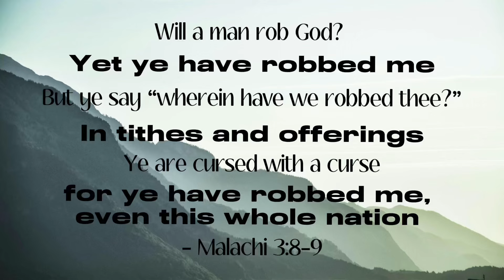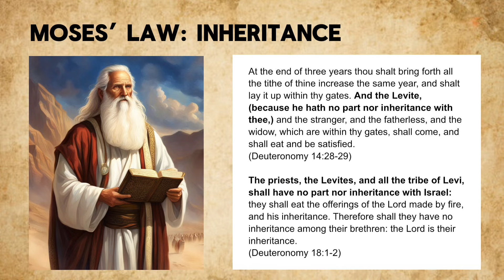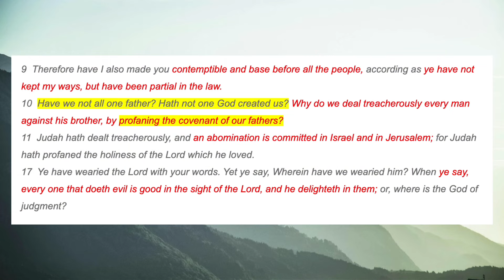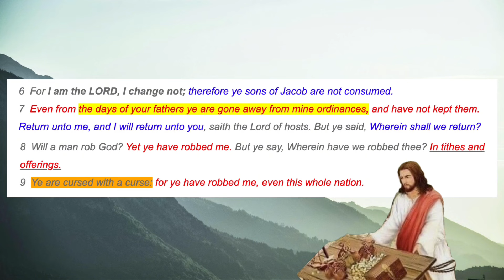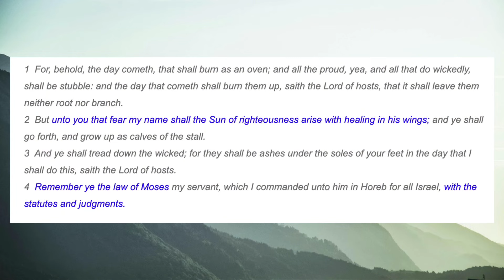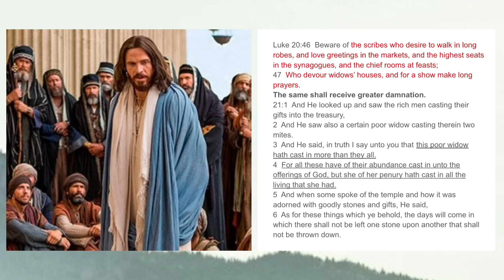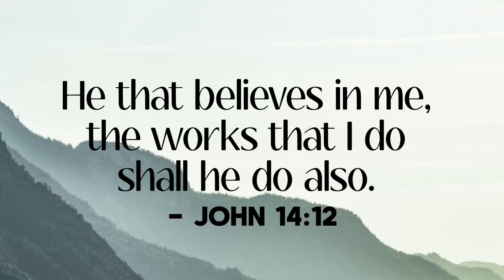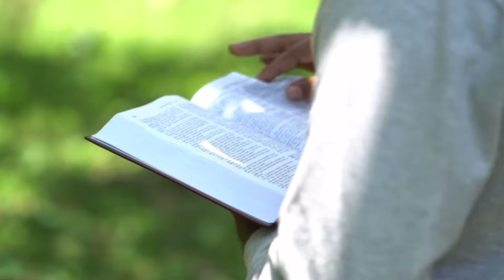What does Malachi REALLY Say About Tithing?